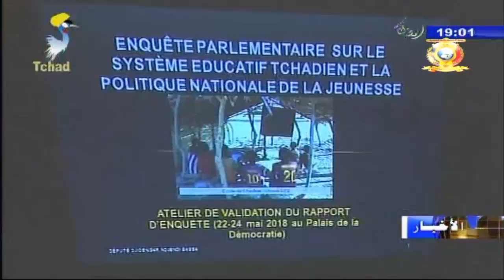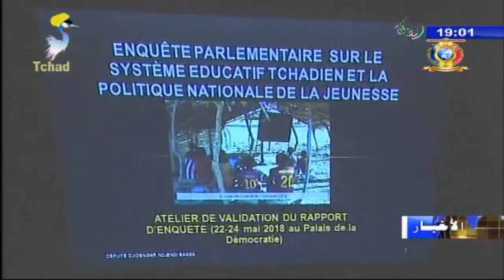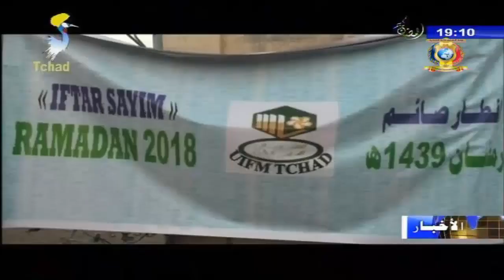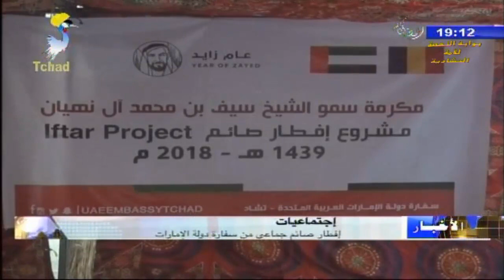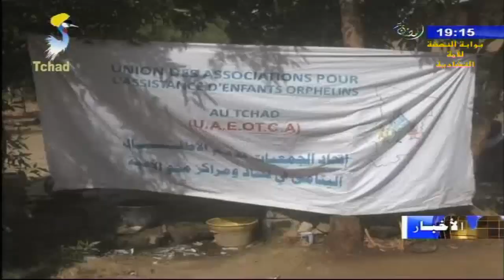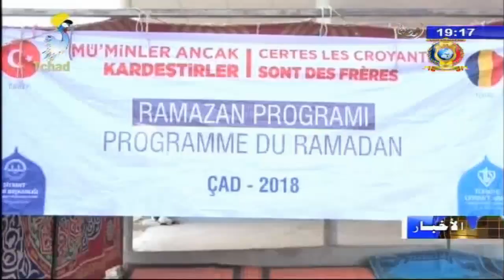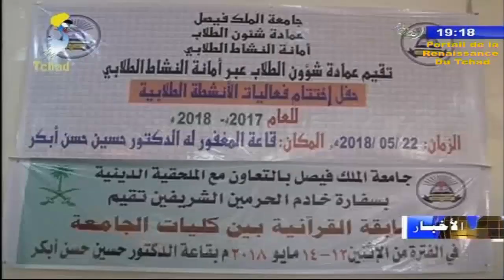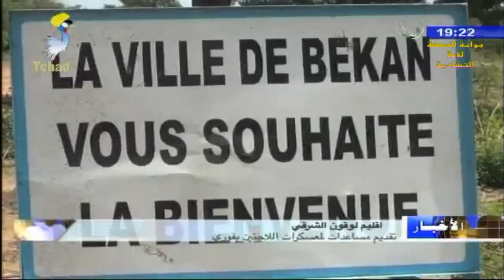النشرة الرئيسية من الفضائية التشادية ليوم 22 مايو 2018م